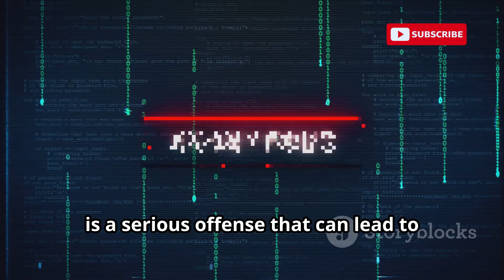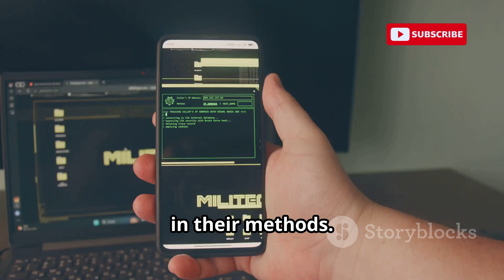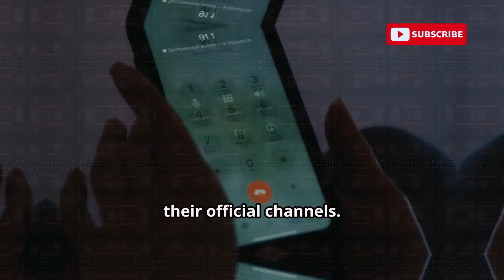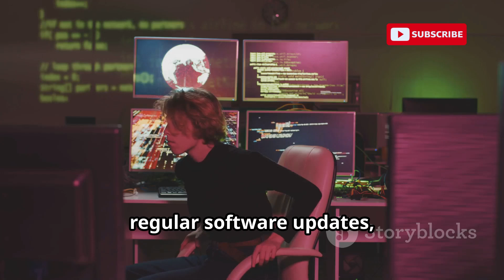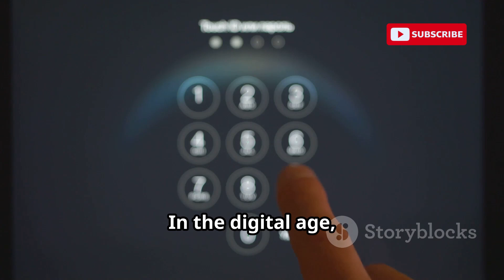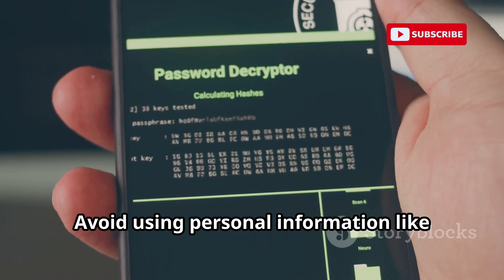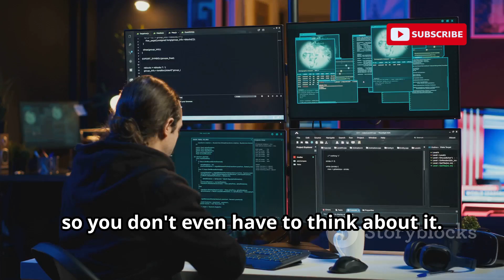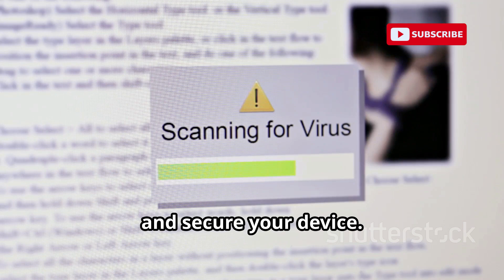The Secret Hackers Use to Control Your Device REMOTELY!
Unlock the secrets of cybersecurity with our latest video! 🛡️ Discover why hacking is illegal and the skyrocketing rise of cyberattacks threatening our digital lives. Learn how phishing exploits trust through deceptive emails, and understand the dangers of malware, from viruses to ransomware. 🦠 Protect yourself from Remote Access Trojans (RATs) and vulnerabilities in IoT devices, exemplified by the infamous WannaCry ransomware attack. Get vital tips on creating strong passwords, the necessity of software updates, and recognizing malware symptoms. Stay informed and safe in the digital age with our expert insights and practical advice.

OUTLINE:

00:00:00 The Invisible Threat
00:02:03 Phishing Attacks
00:03:00 Malware Infections
00:03:49 Remote Access Trojans
00:04:40 When Control Is Lost
00:05:38 Strong Passwords
00:06:25 Software Updates
00:07:16 Suspicious Activity
00:09:09 Stay Informed, Stay Safe